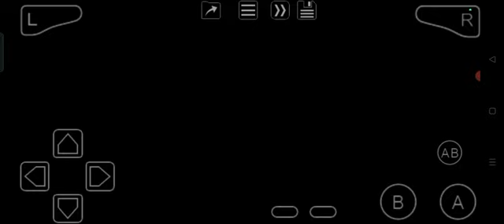Curious George (GBA) Level 14